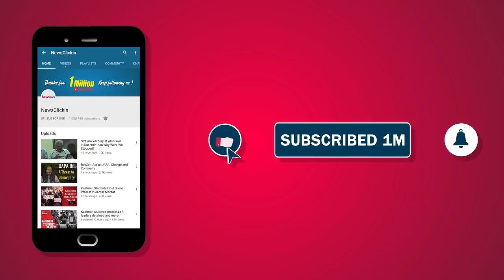ग्राउंड रिपोर्टः घर बैठेंगे तो भूखे मर जाएंगे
ग्राउंड रिपोर्ट में वरिष्ठ पत्रकार भाषा सिंह ने एक महीने का लॉकडाउन झेल चुके दिल्ली के यमुना खादर में सब्जी उगाने और बेचने वालों के भूख और मौत से चल रहे संघर्ष को दर्ज किया।  मेहनतकश भारत कोरोना लॉकडॉउन में भूख से खुद को बचाने के लिए क्या-क्या जोखिम उठा रहा है, इसकी ओर सरकारों ने आंख मूंद रखी है। अनाज और ज़रूरी सामान हम तक पहुंचाने वाले, सामान ढोने वालों की व्यथा को भी सामने रखने की कोशिश की है।